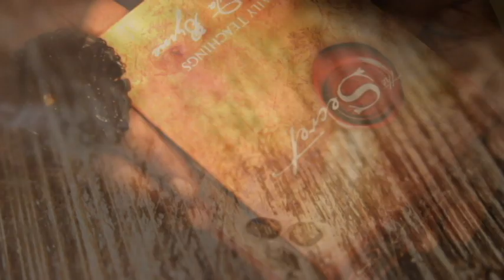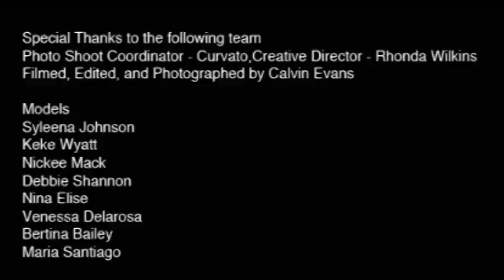Nicci Gilbert-Daniels (Fall 2012 Curvato Clothing Line Look Book)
Executive Producers Nicci Gilbert-Daniels & Leonard Daniels
Music Composed by Faith Evans Nicci Gilbert, Monifah, Syleena Johnson and KeKe Wyatt KOCHRECORDS

Special Thanks to the following team
Photo Shoot Coordinator - Curvato,Creative Director - Rhonda Wilkins
Models

Syleena Johnson
Keke Wyatt
Nickee Mack
Debbie Shannon
Nina Elise
Venessa Delarosa
Bertina Bailey
Maria Santiago

Stylist - Olando Narcisse

Jewelry - Enjeanious by Rean

Glam Team - Booked by Glam Concierge, LLC.
Hair
Sean Anderson - DDI Glam Squad
Devon Allen - DDI Glam Squad
Make Up
Sherilyn Marilyn - DDI Glam Squad

Bertina Bailey - Bella - Bella Sugar and Spice